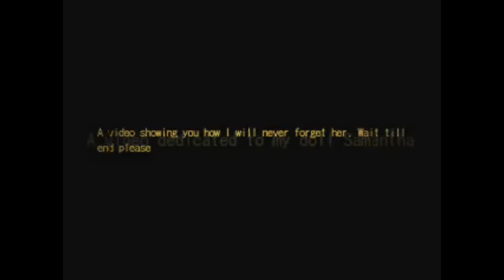I will Never Forget You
My video saying I will never forget my first doll ,Samantha. Sorry for you having to wait so long. Please watch till end